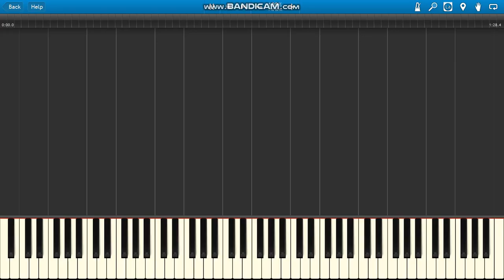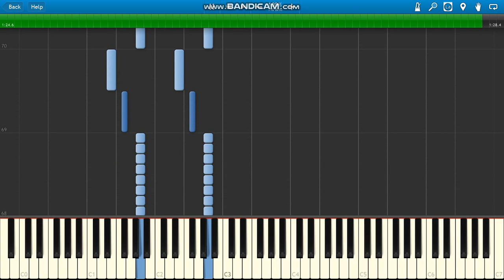The 7D Theme Song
The 7D Theme Song GUITAR PARTS ONLY.